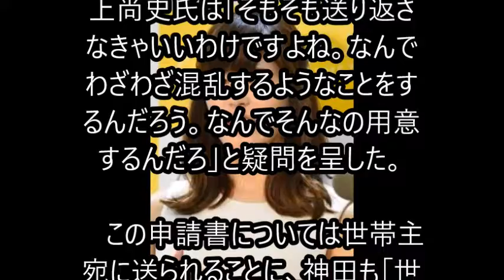神田愛花 「気がかり」と懸念 １０万円申請書が世帯主に…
元ＮＨＫのフリーアナウンサーの神田愛花が２１日、ＴＢＳ系「グッとラック！」で、政府から支給される１０万円の申請書が世帯主宛てに来るとされていることに「気がかり」と首をかしげた。